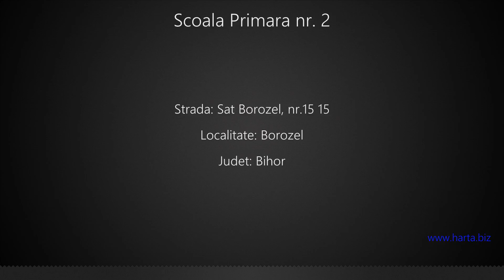Scoala Primara nr. 2 Borozel